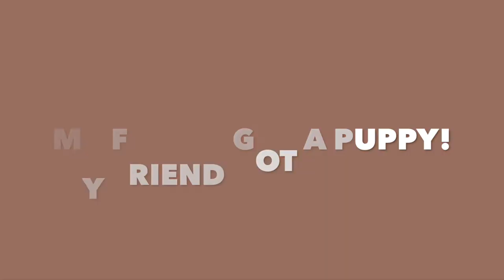NEW PUPPY ALERT!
Today's vlog is all about this cutie! We picked her up from Melbourne airport few months ago. Her name is Chloe and she's Maltese puppy :)

Petra xoxo